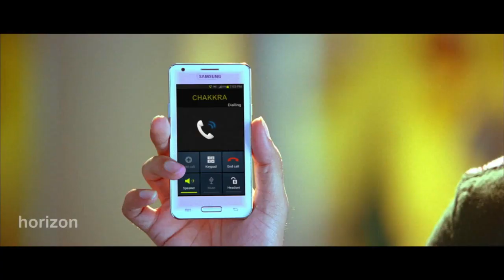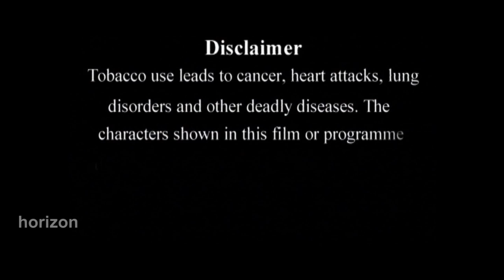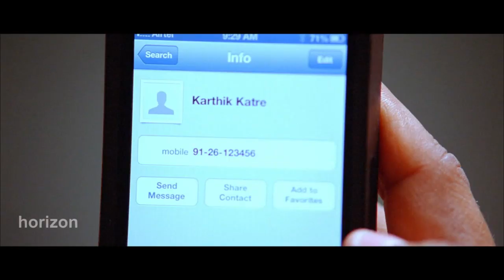"പെണ്ണെന്താണെന്ന് നിനക്ക് ഞാൻ ഈ രാത്രികൊണ്ട് അറിയിച്ചുതരാം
malayalam movie clips
movie scenes
comedy clips action clips